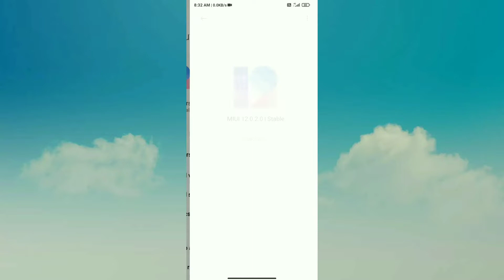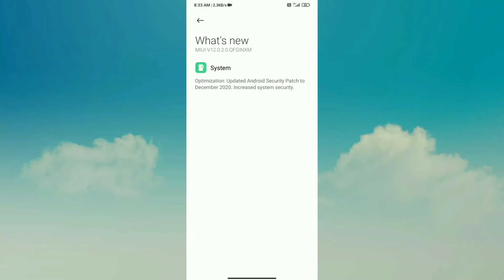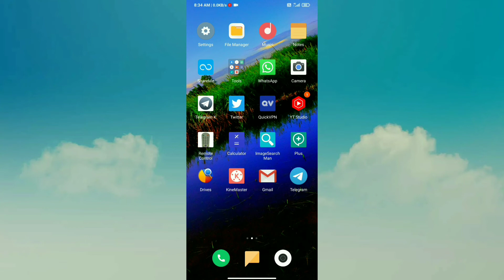MIUI 12.5 & Android 11 Update India - Redmi 9 Prime | Redmi 9 Prime New Update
Hello friends eash video me hamne apko bataya hu ki aap ke Redmi 9 Prime device me MIUI 12.5 & Android 11 ka official ota stable update India me kab tak aayega kab tak rolling out hona start ho jayega uashke bare me bataya hu puri jankari dya hu agar aap ko koi bhi problem hai to jarur comments kare